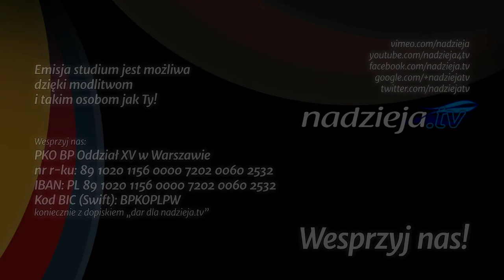Studium biblijne - 245 (10) (2015-12-05): Zniszczenie Jerozolimy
Studium biblijne lekcji Szkoły Sobotniej dla dorosłych (sezon 19) z 5 grudnia 2015 r., pt. "Zniszczenie Jerozolimy". Na podstawie kwartalnika "Lekcje biblijne 4/2015": Emeryk Tokics, "Księga Jeremiasza".

STUDIUM BIEŻĄCEGO TYGODNIA: Ez 8,1-18; Rz 1,22-25; Jr 37,1-10; 38,1-6; 29,1-14; Dn 9,2.

TEKST PRZEWODNI: „A starajcie się o pomyślność miasta, do którego skazałem was na wygnanie, i módlcie się za nie do Pana, bo od jego pomyślności zależy wasza pomyślność!” (Jr 29,7).

W STUDIUM UDZIAŁ BIORĄ: Marek Micyk (prowadzący), Błażej Owczarek, Karolina Harasim, Władysław Polok.